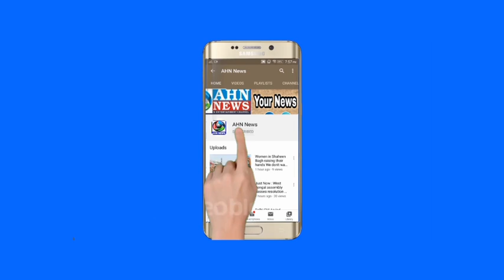Harish Rao Car Accident While Coming To Hyderabad